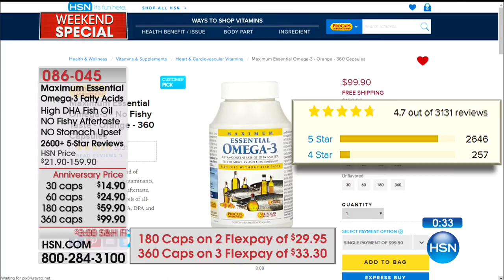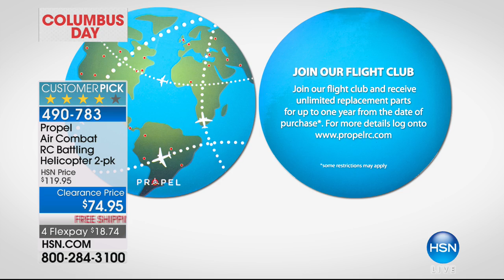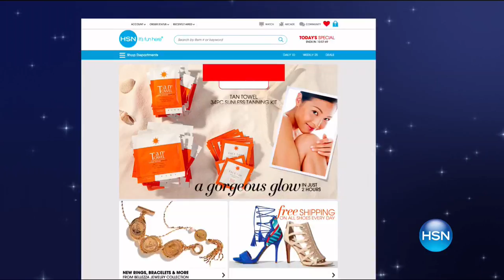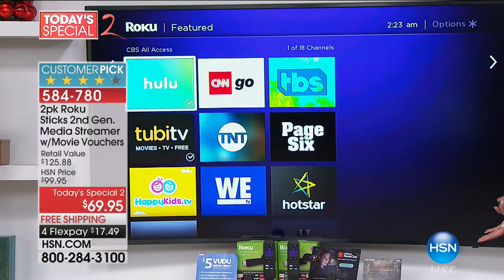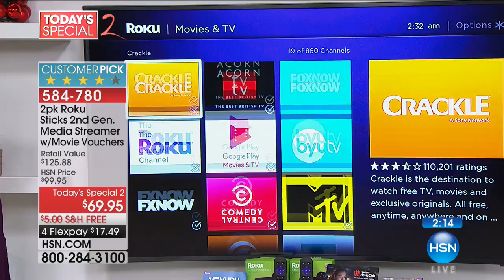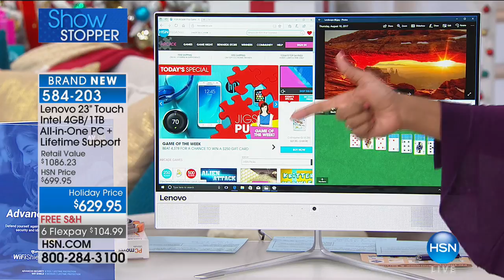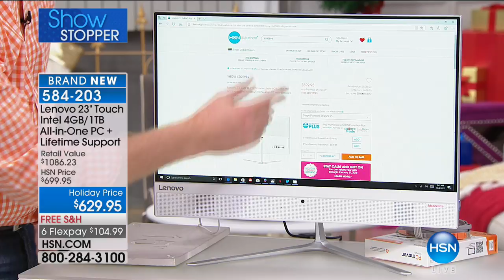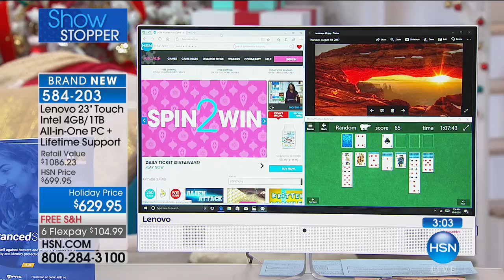HSN | Electronic Gift Connection 10.08.2017 - 02 AM